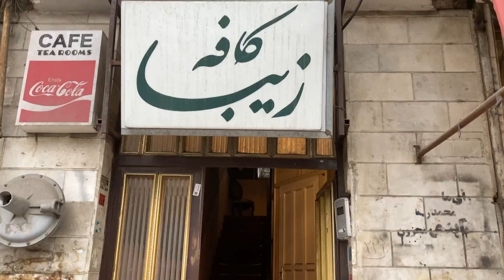Rasht, Iran |هفت دقیقه در بازار رشت | کته کباب رستوران محرم | کافه زیباسرا و کافه زیبا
گشت و گذاری در هوای بارانی رشت و بازار جادویی‌اش، گذری به کافه زیباسرا و رستوران محرم و چشیدن طعم‌های فوق العاده. رشت جادویی‌ترین شهر ایران است ✨

Rash, a magical city in the northern part of Iran is a very beautiful city which is full of tastes.